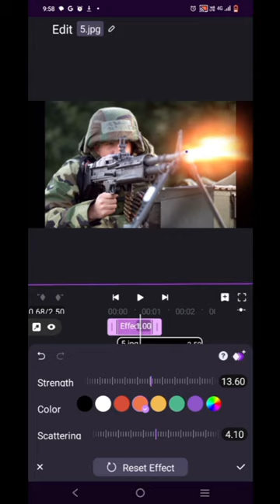muzzle flash vfx| on Mobile | motion ninja | mobi vfx